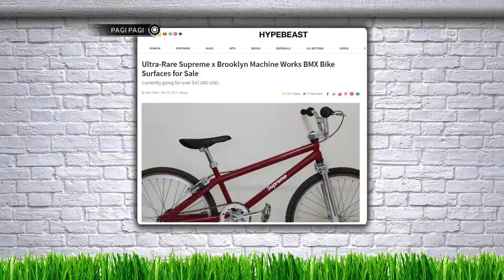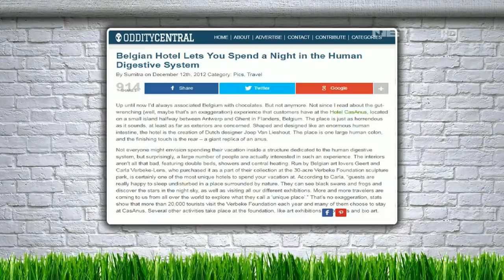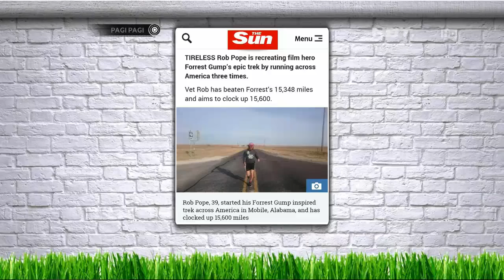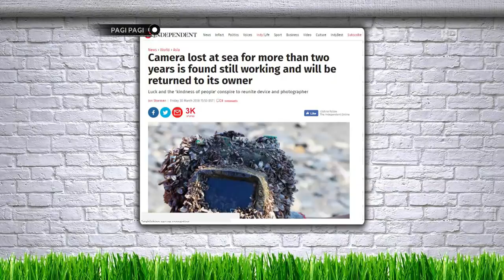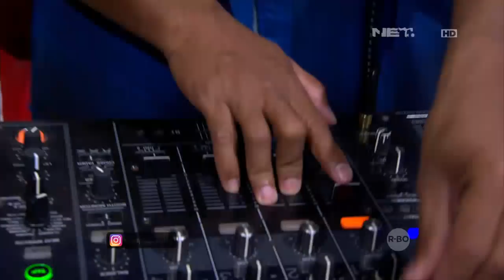Pace Bikin Kejutan Buat Andre dan Hesti